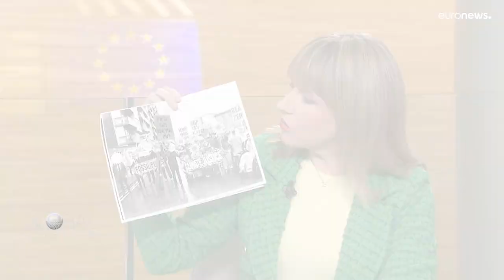Timmermans: "alguns países vão precisar do gás natural como fonte de energia de transição"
"Há sinais claros para o fim do carvão e isso é o mais importante", disse à euronews Frans Timmermans, o rosto do Pacto Ecológico Europeu.